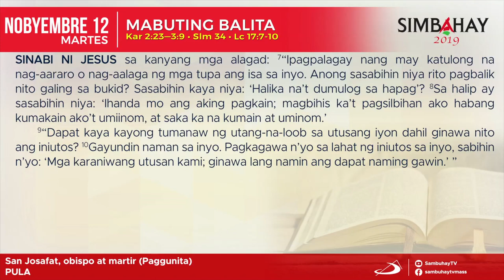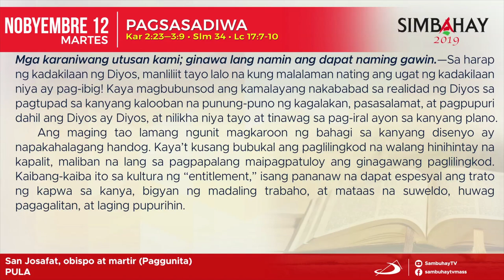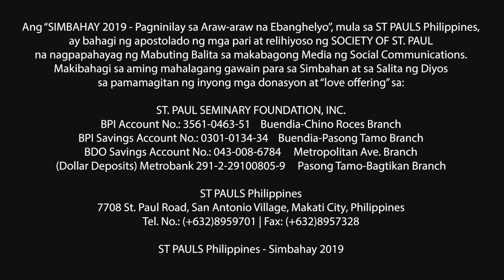Simbahay | Paggunita kay San Josefat, obispo at martir | Nobyembre 12, 2019